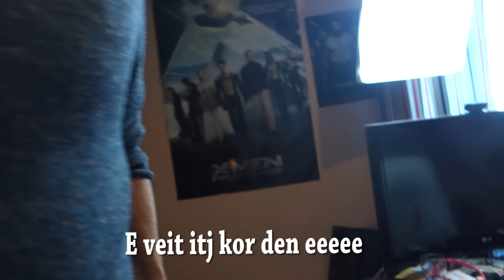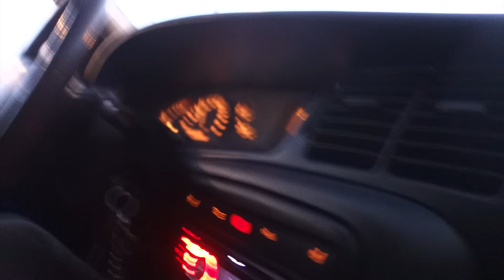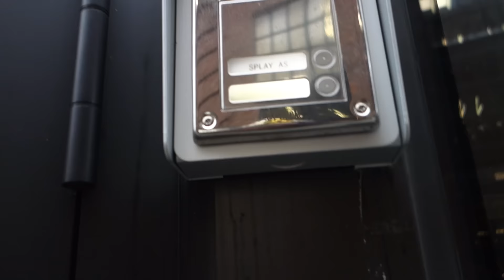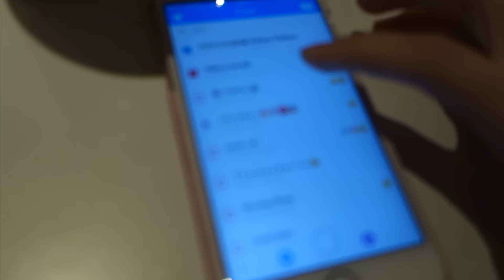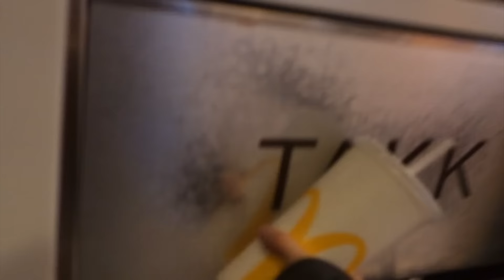BAKOMFILM FRA ''PÅ YOUTUBE'' // VLOGG HOS KATTEKRYP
ÅPNE INFOBOKSEN FOR VIKTIG INFO!

Mine Sosiale medier:

Musical.ly: Victoriavettu

ofte stillte spm:

Hvor bor du ? - jeg bor i sandnes
Hvor gammel er du? - 20 år
hvor høy er du ? - 153 cm.

Få med deg når jeg streamer, eller legg selv ut dine youtube videoer eller stream slik andre kan se det på min Facebook streaming gruppe: Victoto96' streaming group